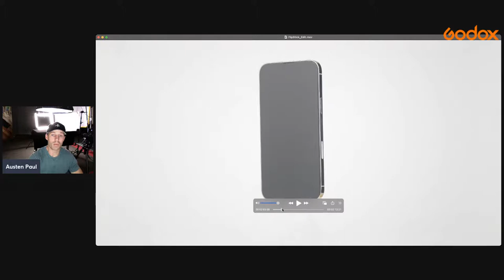How to light and shoot a Cell Phone commercial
In this tutorial Austen will break down his techniques and how he approaches filming a tech commercial.